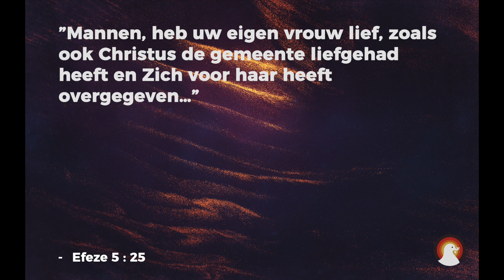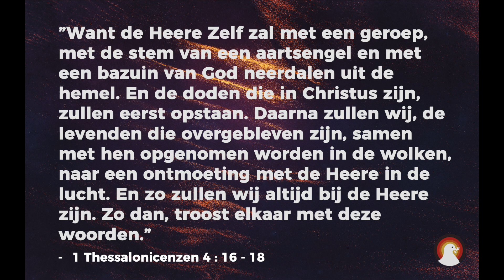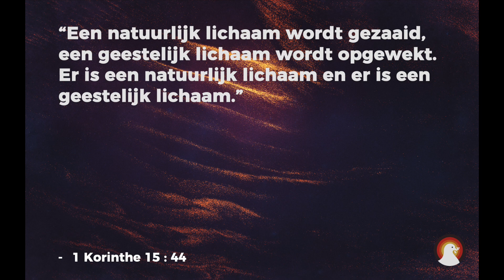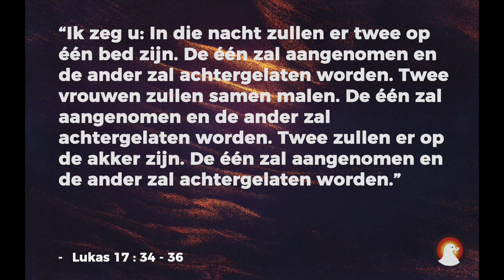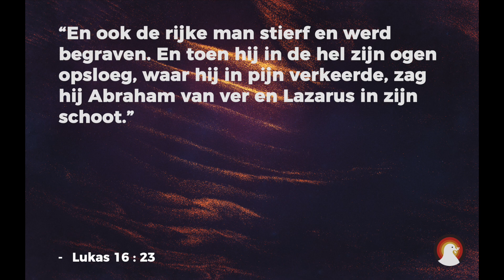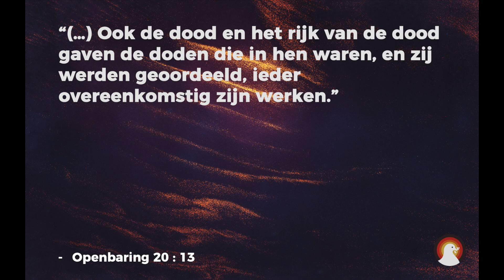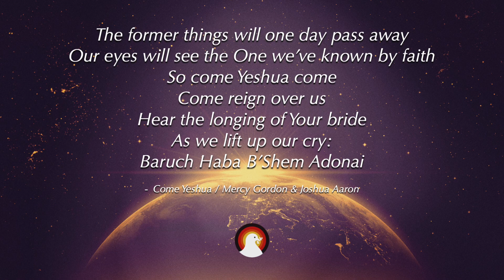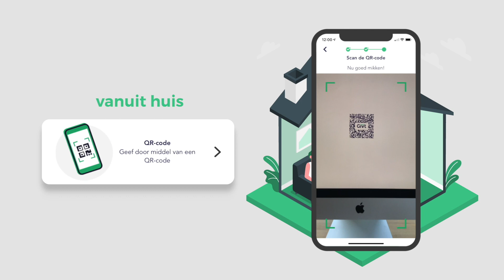De opname van de Kerk van Jezus | Sr.Ps. Roy Manikus | 24-09-2023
"”Want de Heere Zelf zal met een geroep, met de stem van een aartsengel en met een bazuin van God neerdalen uit de hemel. En de doden die in Christus zijn, zullen eerst opstaan. Daarna zullen wij, de levenden die overgebleven zijn, samen met hen opgenomen worden in de wolken, naar een ontmoeting met de Heere in de lucht. En zo zullen wij altijd bij de Heere zijn. Zo dan, troost elkaar met deze woorden.”  (- 1 Thessalonicenzen 4:16-18)

Met deze Bijbelteksten troosten en moedigen we elkaar aan, zoals Paulus opriep. Want als verloste kinderen van God is dit een dag om met hoop en verwachting naar uit te zien! Kom, Jezus, kom!

Muziek: Come Yeshua / Mercy Gordon & Joshua Aaron